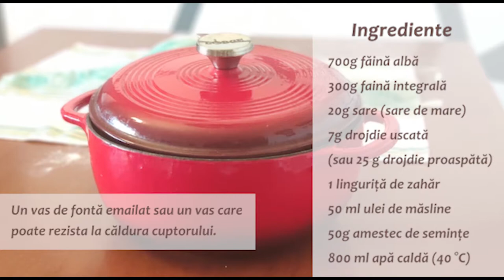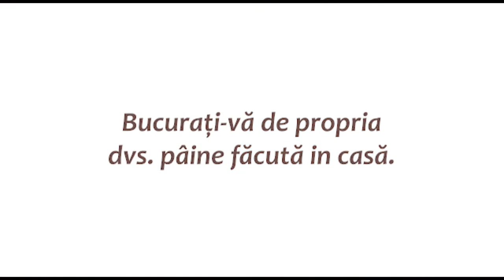Pâine fără frământare | Pâine cu făină integrală și cu semințe | Pâine fără dospit peste noapte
Cea mai ușoară pâine de făcut. Fără dospit peste noapte.
Pâinea fără frământare făcută simplu, iar rezultatul este o pâine artizanală, delicioasă și perfectă.
Mai jos urmează lista de ingrediente și instrucțiunile pas cu pas.

Ingrediente
700g făină albă
300g faină integrală
20g sare (sare de mare)
7g drojdie uscată (sau 25 g drojdie proaspătă)
1 linguriță de zahăr
50 ml ulei de măsline
50g amestec de semințe
800 ml apă caldă (40 ° C)

Atenție:
(In acest video am folosit pentru cele 300 g de faină integrală o combinație de 150 g făină de secară și 150 g făină  integrala, iar pentru  amestecul de semințe, următoarele: susan integral, semințe de in, semințe de floarea soarelui și semințe de dovleac)
O oala din fontă emailată sau orice recipient cu capac care poate fi folosit in cuptor.
Rețeta de aluat poate fi îmbunătățită cu alte arome diferite (nuci, alune, fructe uscate).

Instrucțiunile pas cu pas
1. Într-un bol mic, amestecați 7 g drojdie uscată (sau 25 g drojdie proaspătă), 1 linguriță de zahăr, 1 lingura de făină albă și puțină apă caldă (40 ° C) pentru a o face o pastă, apoi se lasă să stea la crescut 5 minute.

2. Într-un bol mare, amestecați 700 g făină albă, 300 g faină integrală, 20 g sare (sare de mare) și 50 g amestec de semințe (păstrați câteva semințe pentru decor înainte de coacere).

3. Adăugați amestecul de drojdie, 50 ml ulei de măsline și 800 ml apă caldă (40 °C). Amestecați cu o lingură de lemn până când se incorporează toată făina.
Aluatul va arăta lipicios.

4. Acoperiți vasul cu folie/pungă de plastic și un prosop și lăsați-l să stea la dospit timp de 60 de minute.
Rețineți că veți avea nevoie de un bol mare, deoarece aluatul va începe să crească.

5. Luați din nou lingura de lemn și amestecați aluatul pana la maxim 30 de secunde.

6. Acoperiți din nou bolul cu folie/punga de plastic și un prosop și lăsați-l să stea la crescut încă 30 de minute.

7. Goliți aluatul pe o suprafață bine acoperită cu faină.

8. Presărați puțină făină deasupra aluatului și apoi începeți să-l aplatizați cu palmele.

9. Acum urmează partea cea mai importantă: Împăturirea aluatului
Îndoiți aluatul în trei părți. Mai întâi, luați o treime din aluatul aplatizat și pliați-l peste a doua treime din aluat. Apoi luați a treia parte a aluatului și pliați-o peste celelalte două părți pliate. (vezi @ 2: 10)

10. Apoi, pliați din nou aluatul în trei părți egale peste partea pliată lungă. (vezi @ 2: 16)

11. Acoperiți aluatul pliat cu un prosop și lăsați-l să stea 10 minute.

12. Îndepărtați prosopul și presărați puțină făină deasupra aluatului, apoi începeți să-l aplatizați din nou cu palmele, aceasta reprezentând a doua tură de împăturire.

13. Îndoiți aluatul în trei părți. Mai întâi, luați o treime din aluatul aplatizat și pliați-l peste a doua treime din aluat. Apoi luați a treia parte a aluatului și pliați-o peste celelalte două părți pliate. (a se vedea @ 2: 32)

14. Apoi pliați din nou aluatul în trei părți egale peste partea pliată lungă. (vezi @ 2: 40)

15. Rotunjiți aluatul și faceți trei tăieturi cu un cuțit.

16. Ornați aluatul cu semințele rămase.

17. Acoperiți aluatul pliat cu un prosop și lăsați-l să stea timp de 45 de minute.

18. În acest timp, preîncălziți cuptorul la 220 °C.

19. Apoi introduceți vasul cu tot cu capac în cuptor și preîncălziți timp de 20 de minute.

20. Scoateți vasul preîncălzit din cuptor.

21. Puneți aluatul în vasul preîncălzit (Atenție, e fierbinte!)

22. Puneți capacul (nu uitați că și capacul este fierbinte, deoarece a fost preîncălzit).

23. Introduceți vasul cu capacul în cuptor și coaceți aproximativ 45 de minute.

24. Apoi scoateți capacul și coaceți încă 15 minute sau până când se rumenește frumos.

25. Scoateți pâinea din vasul fierbinte pe un grătar sau un suport cu gratii pentru a se răci.

N.B. Tăiați pâinea doar după ce s-a răcit.
Bucurați-vă de propria dvs. pâine făcută in casă.